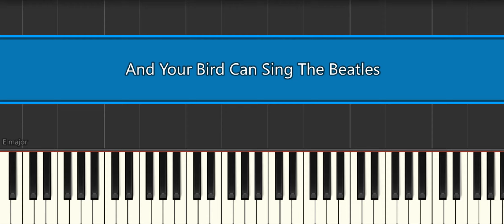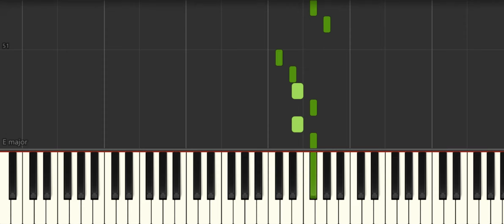And Your Bird Can Sing The Beatles [Easy Piano Tutorial] (Synthesia) Right Hand Only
How to play “  And Your Bird Can Sing The Beatles [Easy Piano Tutorial] (Synthesia) Right Hand Only" ♪ In this EASY PIANO TUTORIAL for beginners simplified version you can learn HOW TO PLAY on piano ! :) ♪